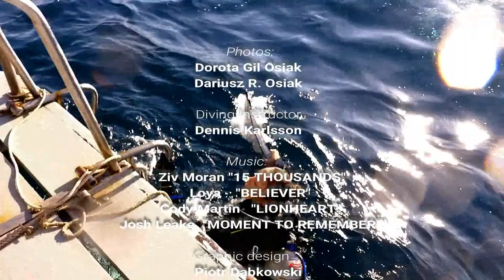Diving in Thailand,13 BOONSUNG WRECK, Similan Island March 2019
BOONSUNG WRECK OVERVIEW

The Boonsung Wreck is located about 5km West of Bangsak beach, to the North of Khao Lak. Visibility is typically not as good as the Similan islands. However, the huge variety of marine life makes it well worth seeing. It is a regular final stop on many Similan Liveaboards, although it is technically not part of the Similan islands. The Boonsung wreck also makes for an excellent and speedy day trip by longtail. The Boonsung Wreck is the best value dive around Khao Lak.